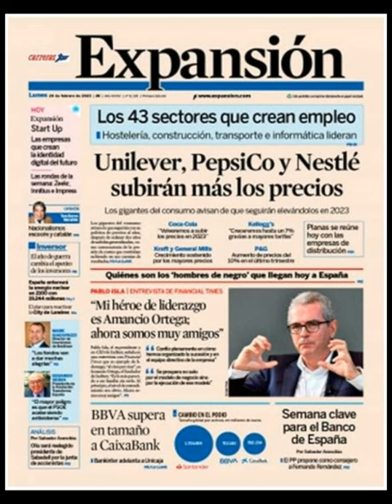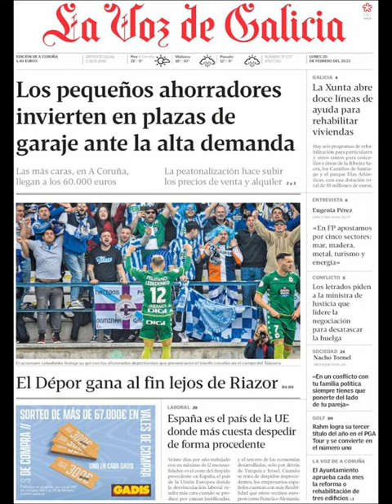Noticias Lunes 20 Febrero 2023 Portadas Titulares Diarios Periódicos España Spain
Principales Titulares de Noticias en Portadas Diarios Periódicos Españoles del Lunes 20 de Febrero de 2023 ¿Que le Pareció este día?